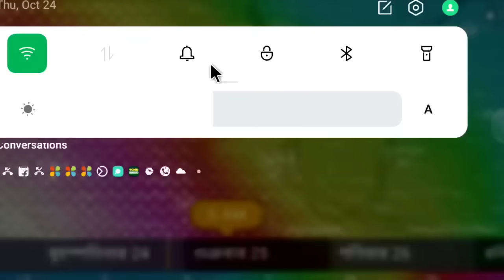আজ ২৫ অক্টোবর উপকূলে আছড়ে পড়েছে ঘূর্ণিঝড় দানা। সারাদিন ভারী থেকে অতি ভারী বৃষ্টি। Cyclone Dana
আজ ২৫ অক্টোবর উপকূলে আছড়ে পড়েছে ঘূর্ণিঝড় দানা। আজ সারাদিন চলবে ভারী থেকে অতি ভারী বৃষ্টি। Cyclone Dana Update